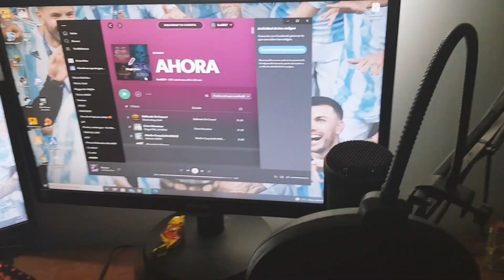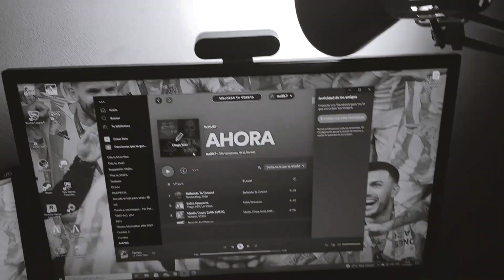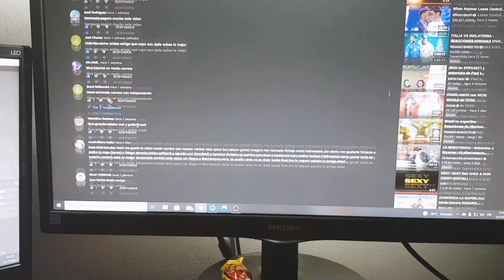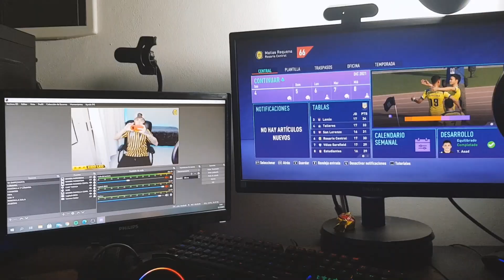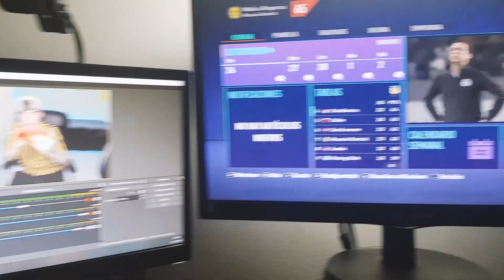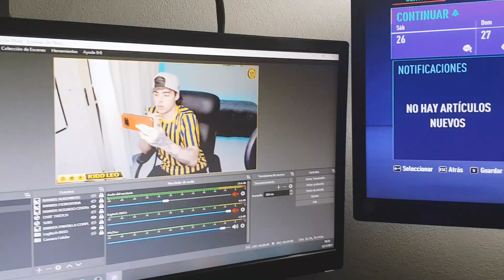¿CÓMO GRABO MIS GAMEPLAYS? Kidd Leo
SUBSCRIBITE: ¡Entre 3 y 5 Videos Semanales!

Las Donaciones no son necesarias, es solo para quienes puedan o quieran dar una mano para seguir mejorando la Calidad del Canal!